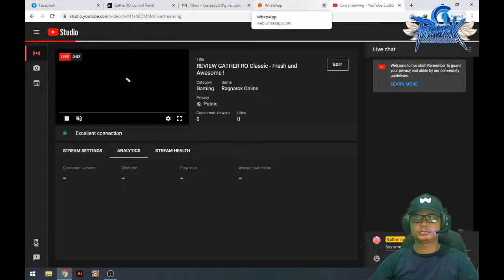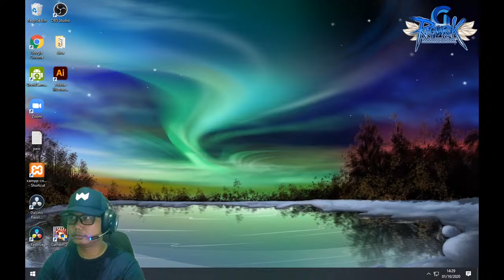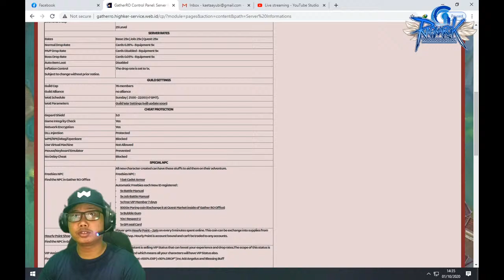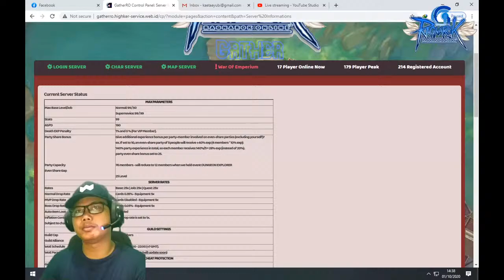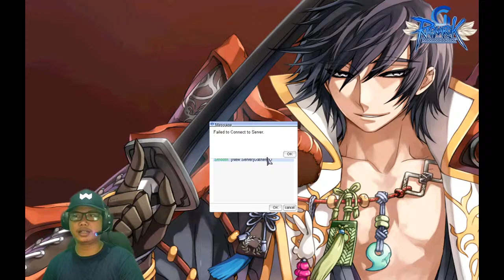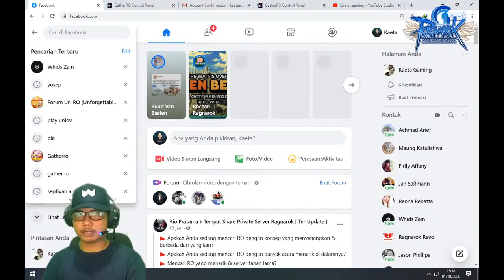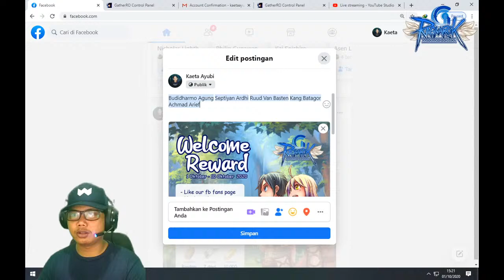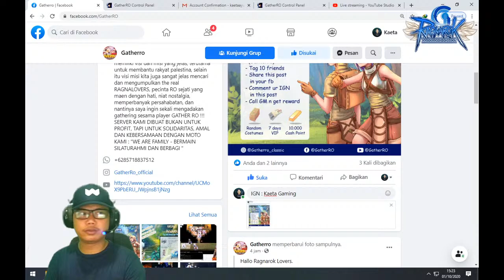REVIEW GATHER RO Classic - Fresh and Awesome !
DARI SINI KITA BERMAIN DAN BERBAGI.

GENERAL INFORMATION :
- Classic Server : Play To Win
- SERVER TYPE : Pre-Renewal
- MAX LEVEL/JOB : 99/50
- MAX STATUS : 99
- MAX ASPD : 190
- RATES : 25X/25X/CUSTOM
- DROPS EQUIPS NORMAL : 5x
- DROPS EQUIPS MVP : 5x
- DROPS CARD Mini Boss : 0.05 %
- DROPS CARD NORMAL : 0.35 %
- DROPS CARD MVP : Disable
- DROPS CARD : Maya purple, GTB, Ghostring, Angeling, Deviling, arc Angerling : Disable
- Gepard Shield 3.0